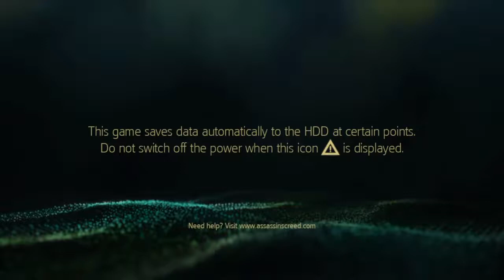Assassin's Creed® IV Black Flag A LONG JOURNEY WITH AN INVICIBLE AXE\NOT CLICK BAIT\WIERD GLITCH!!!!